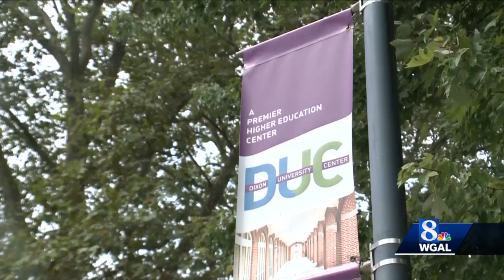Pa. State System of Higher Education votes to sell Dixon University Center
The Board of Governors for Pennsylvania’s State System of Higher Education voted Thursday to sell the Dixon University Center.